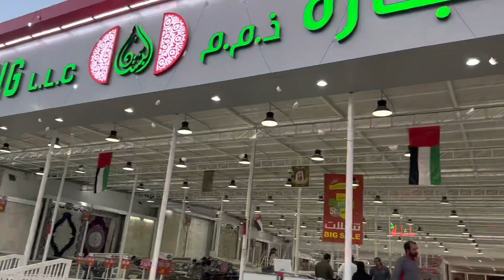Friday Market in Fujrirah